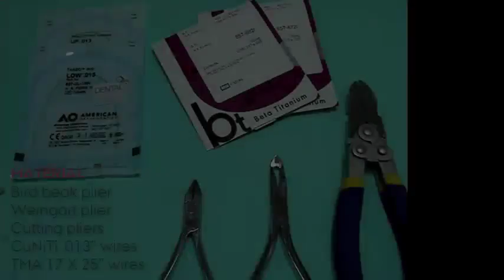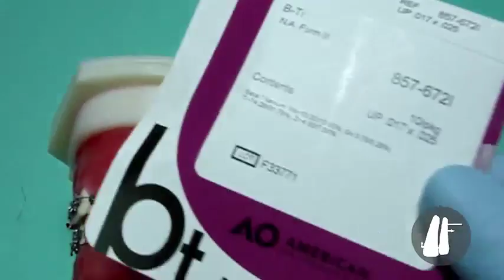INTRUSION ARCHES ASSOCIATED WITH A CONTINUOUS WIRE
What is the best way to accelerate an orthodontic treatment?
Applying the appropriate biomechanics to your problem. In this video, we associate the simplicity of a continuous wire with the accuracy of an intrusion arch. Notice the speed and efficiency of this simple biomechanics.

If you want to deppen into the world of Biomechanics, enjoy our Online Course in Orthodontic Biomechanics (Interactive E-book included):